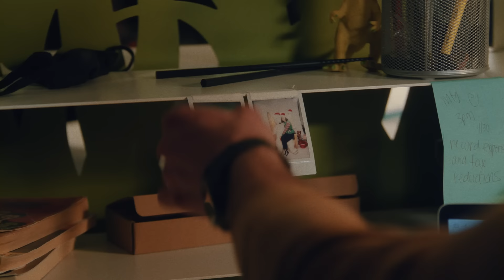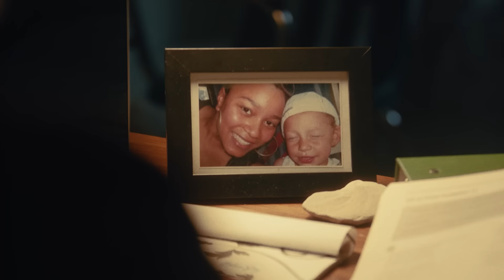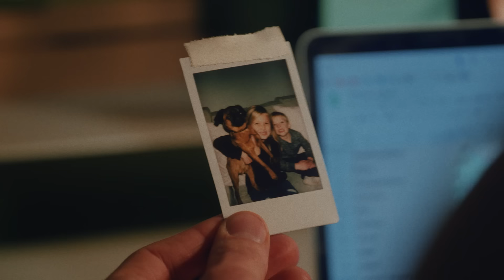Cash Cash - Too Late (feat. Wiz Khalifa & Lukas Graham) [Official Music Video]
Big Beat / Atlantic Records
VP of Video / Commissioner: Wes Teshome
Assistant of Video:  Lauren Van Der Laan

Director: Cody LaPlant
Producer: Jordan Larson
DP: Damien Blue
Field Producer: Mandi Nodorft
1st AD: Bryan Mir
Editor & Colorist: Damien Blue & Cody LaPlant
Production Co: Take7 productions
CCO: Jordan Larson & Mandi Nodorft

Milwaukee unit
1st AC: Kyle Kadow
Gaffer: Spencer Ortega
Grip: Steven Cleavland
BTS/Art Department: Christie Suchomel
Talent: Libby Giesen, Ryan Giesen, Harper Giesen, Graham Giesen, Lennon Gieson, Angela Warren & Mekai Warren.

Los Angeles unit
1st AC: Aaron Kohn
Steadicam: Kyler Jae
Gaffer: Eric Mccambridge
Grip: Will Komas
Location Manager: Debra Stussman
Cash Cash Stylist: James Nelson
HMUA: Rachel Burney
BTS: Christie Suchomel

Denmark unit
Producer: Anders Nørgaard
2nd unit director: Damien Blue
DP: Adam Jandrup
1st Ac: Ida Gabriella Banck
Gaffer: Morten Kildegaard
Makeup: Nina Larsen
Styling: Jonas Worup
Production manager: Liv Dupont

The official YouTube channel of Atlantic Records group Cash Cash.